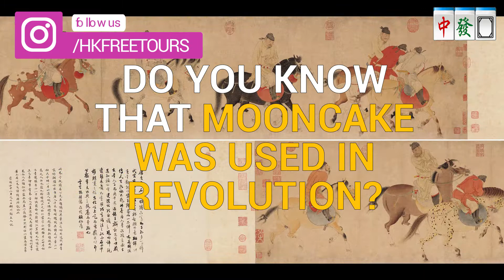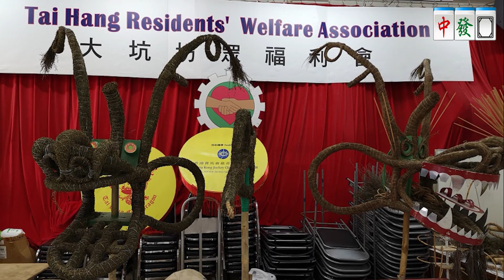Things to do in Hong Kong - Mid-Autumn Festival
Looking for things to do this weekend for Mid-Autumn Festival?

Here are some recommendations for you if you are in Hong Kong!

Fire Dragon Dance
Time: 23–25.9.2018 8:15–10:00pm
Location: Wun Sha Street, Tai Hang, Causeway Bay

Mid-Autumn Lantern Carnival at Victoria Park
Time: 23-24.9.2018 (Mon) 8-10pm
Hong Kong Intangible Cultural Heritage:
Exhibition on Traditional Paper Crafting (21-25.9)
Tai Hang Fire Dragon Dance (24.9) 10:45–11:30pm

Tin Bo House Paper Offering Workshop
Time: Mon – Sat 9am – 5pm
Location: 1 Second Street, Tung Cheung Building, Sai Ying Pun

Don’t forget to eat some mooncake too!